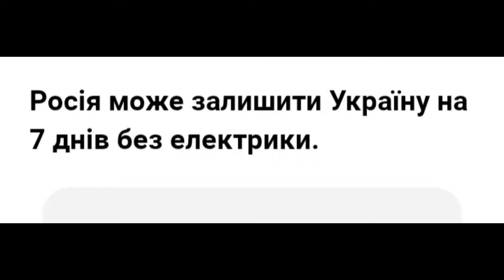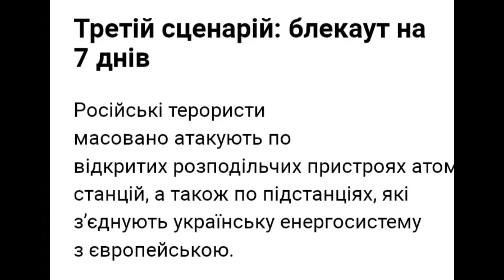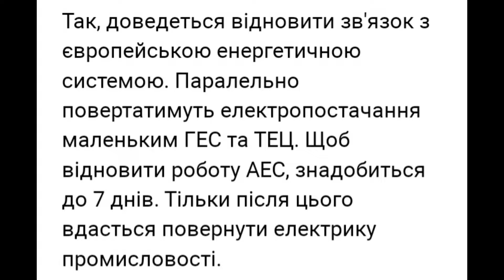Три найгірші сценарії блекауту в Україні: скільки часу та які області залишаться без електрики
Росія може залишити Україну на 7 днів без електрики.

Російські терористи через масштабні обстріли української енергетичної інфраструктури можуть призвести до блекауту, який триватиме від 12 годин до 7 діб.

Про це пише Forbes з посиланням на звіт, який є в розпорядженні уряду.

Перший сценарій: блекаут на Лівобережжі України
За таким сценарієм Росія завдає масованих ракетних ударів по транзитних підстанціях, які передають електроенергію із заходу на схід країни та бʼє по електростанціях на Лівобережжі.

За таких умов без світла залишаться Чернігівська, Сумська, Полтавська, Дніпропетровська області, а також підконтрольні Україні частини Харківської, Донецької та Луганської областей. Частково – Миколаївська, Херсонська, Кіровоградська, Черкаська та Київська області разом із лівим берегом Києва. Орієнтовний час відключення - від 12 до 24 годин.

Другий сценарій: блекаут всієї країни
Росія масовано атакує електростанції та підстанції по всій країні, проте Україна може заживитися від європейської енергосистеми. Час відновлення електропостачання - 12-24 години.

Третій сценарій: блекаут на 7 днів
Російські терористи масовано атакують по відкритих розподільчих пристроях атомних станцій, а також по підстанціях, які з’єднують українську енергосистему з європейською.

Атомні станції можуть втриматися в роботі на одному енергоблоці, маючи 100-140 МВт на власні потреби. Але в разі завдавання удару в безпосередній близькості до АЕС з високою ймовірністю атомні станції будуть зупинені. Тоді запустити АЕС не вдасться за 2 години.

Так, доведеться відновити зв'язок з європейською енергетичною системою. Паралельно повертатимуть електропостачання маленьким ГЕС та ТЕЦ. Щоб відновити роботу АЕС, знадобиться до 7 днів. Тільки після цього вдасться повернути електрику промисловості.

Масовані ракетні обстріли України
Російські терористи від 10 жовтня масовано обстрілюють Україну ракетами. Лише 23 листопада окупанти випустили по нашій державі 70 ракет, 51 з яких вдалося збити.

Через це вкотре пошкоджена українська енергетична інфраструктура. Без електрики перебуває велика кількість побутових споживачів. В Україні відновлено електропостачання усіх об’єктів критичної інфраструктури: лікарень, водоканалів. Триває поступове підключення побутових споживачів.